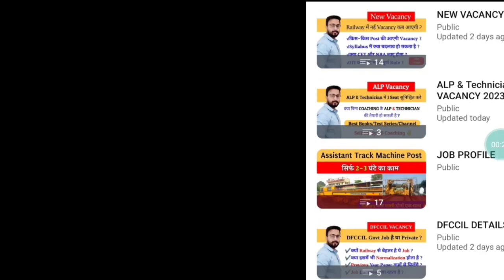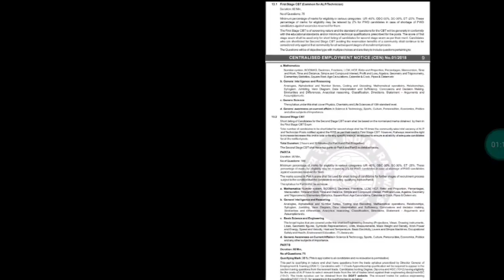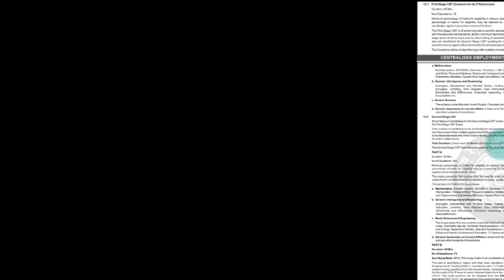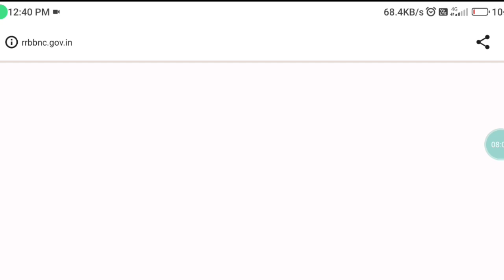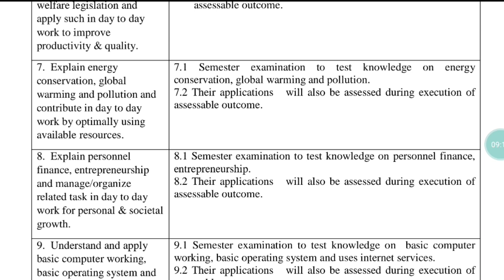सभी को Course बेचना है इसलिए कोई सच नहीं बताता || ALP & Technician Syllabus Analysis.